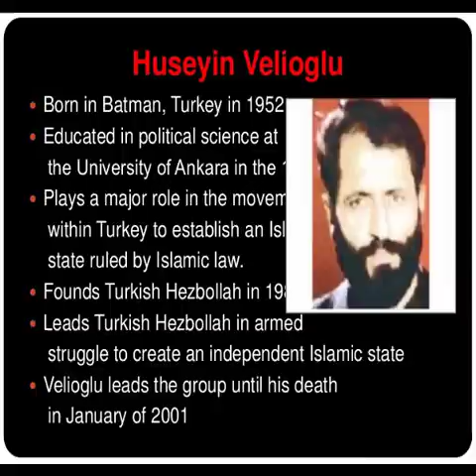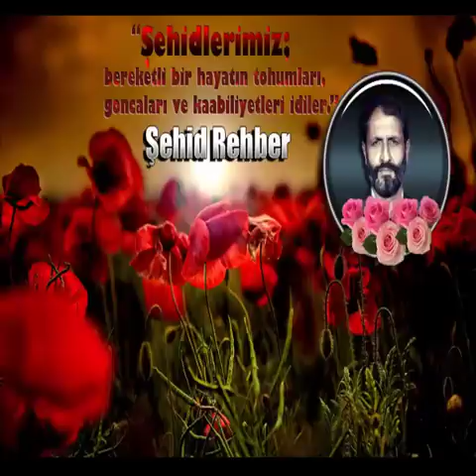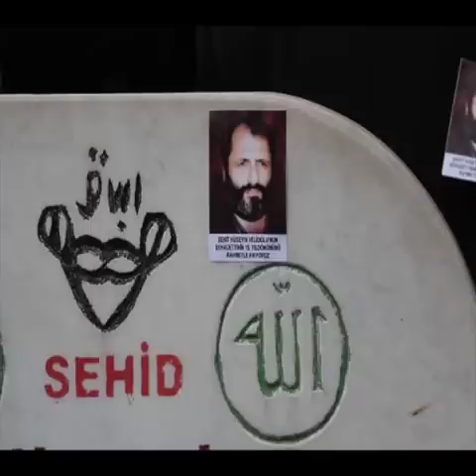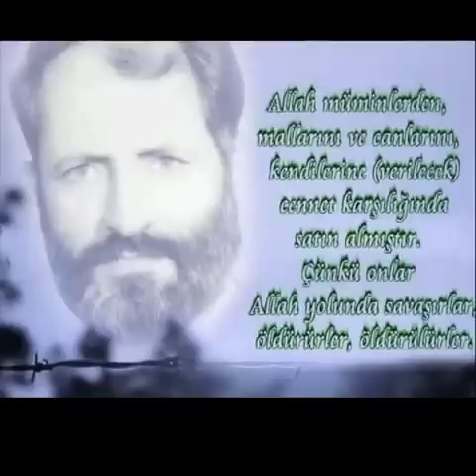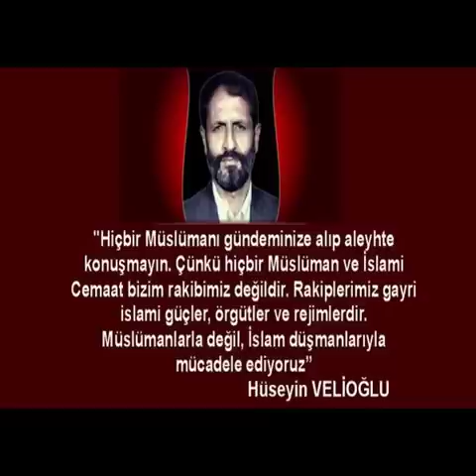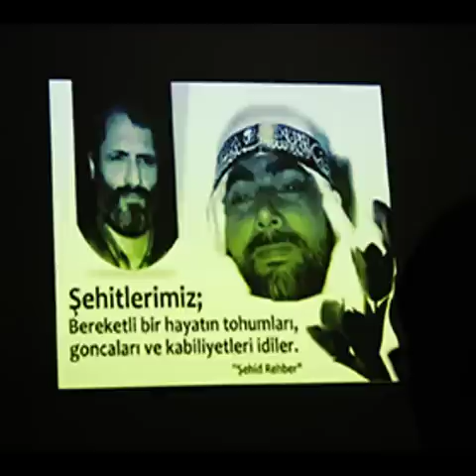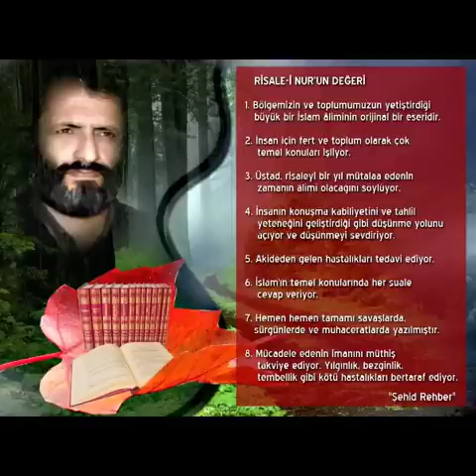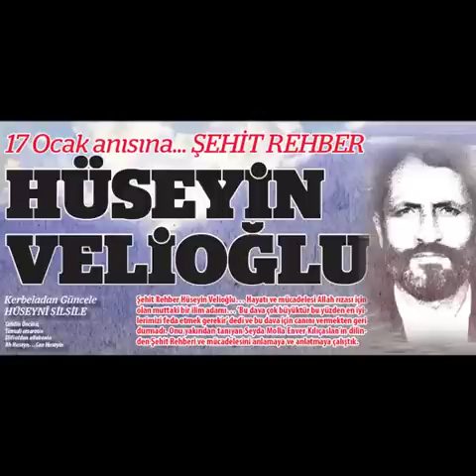Oy Beni Dağlara Vurun Bu Gece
Abdüssamed Şener